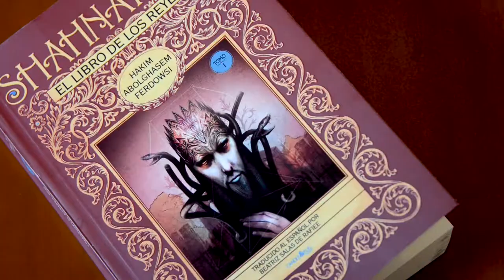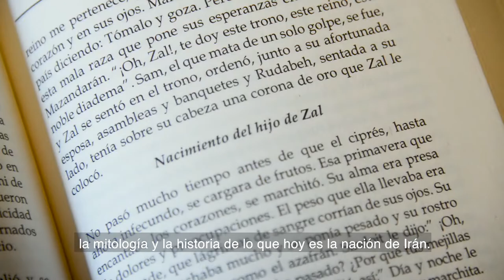Novedades bibliográficas Shahnameh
Gabriel Florentino y Alejandro Hernández, prestadores de Servicio social del Museo, son los encargados de presentar la sección de Novedades bibliográficas de la Biblioteca Pedro Bosch Gimpera. En esta ocasión se trata de la primera traducción integral a español del “Shahnameh” o el Libro de los Reyes, del poeta iraní Ferdowsi.

¡Visítanos! Estamos en Moneda 13, Centro Histórico de la Ciudad de México